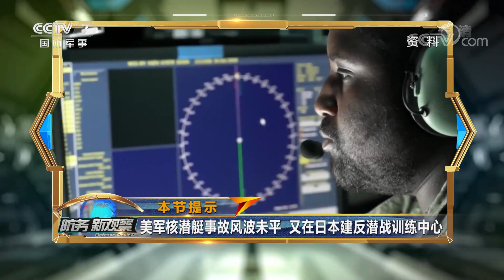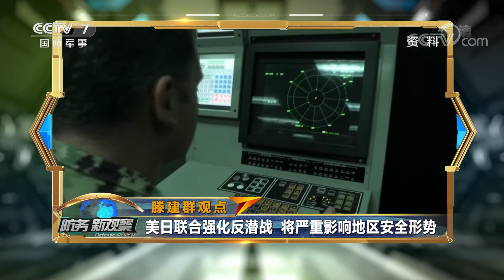美军核潜艇“肇事逃逸” 国防部严正回应：要求美方做出澄清 「防务新观察 Defense Review」20211022 | 军迷天下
本期节目主要内容：国防部新闻发言人就美核潜艇碰撞事故表态称，敦促美方尽快对此次事件作出详尽说明。国际原子能机构发出警告，担忧美英澳核潜艇协议或将引发核扩散。美军在日本横须贺成立反潜训练中心，驱逐舰频繁现身南海海域。